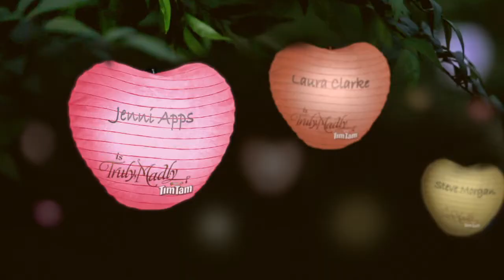Jenni Apps is Truly, Madly Tim Tam